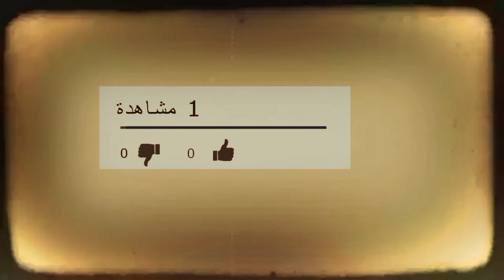تخلص من قشرة الشعر بمكون من البيت و سعره رخيص و اكثر فعاليه من اغلي الشامبوهات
تخلص من قشرة الشعر و الجلد بسهوله و فعاليه و امان و ببلاش تقريبا